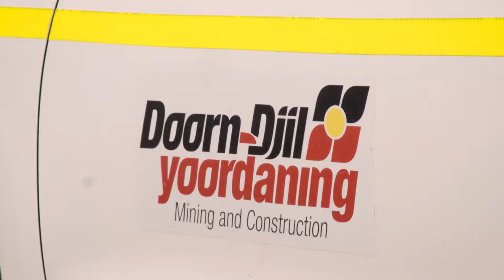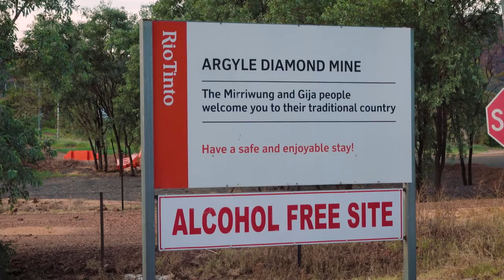Macmahon Argyle Indigenous Workforce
Macmahon is proud of our Indigenous workforce at the Rio Tinto Argyle Diamond Mine where we currently employ 60% of Indigenous people from local communities through our company Doorn-Djil Yoordaning.  We support our people to grow their careers whilst enabling them to spend more time with their families.